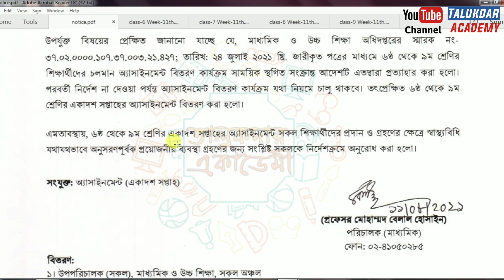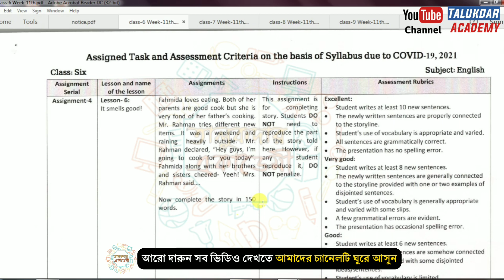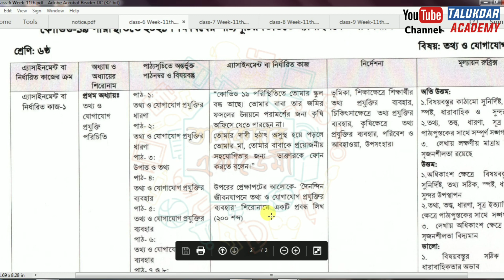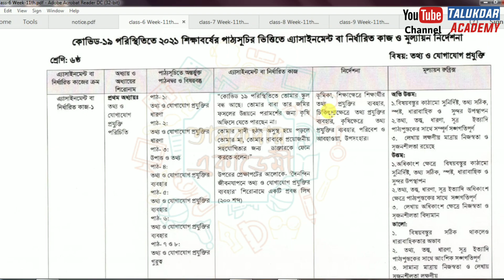৬ষ্ঠ শ্রেনির ১১দশ সপ্তাহের এসাইনমেন্ট এর প্রশ্ন ২০২১ || Class 6 11th Week Assignment 2021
৬ষ্ঠ শ্রেনির ১১দশ সপ্তাহের এসাইনমেন্ট এর প্রশ্ন ২০২১ || Class 6 11th Week Assignment 2021

Class 6 Assignment Answer 2021 || Class 6 Assignment 11th week Answer 2021 || ৬ষ্ঠ শ্রেণির এসাইনমেন্ট উত্তর ১১দশ সপ্তাহ ২০২১

২০২১ সালের এসাইনমেন্ট এর সকল ক্লাসের সকল বিষয়ের নমুনা উত্তরঃ

assignment 2021
৬ষ্ঠ শ্রেণির এসাইনমেন্ট
৬ষ্ঠ শ্রেণির এসাইনমেন্ট ১১দশ সপ্তাহ
৬ষ্ঠ শ্রেণির বাংলাদেশ ও বিশ্বপরিচয় এসাইনমেন্ট একাদশ সপ্তাহ
৬ষ্ঠ শ্রেণির বাংলাদেশ ও বিশ্বপরিচয় এসাইনমেন্ট ২০২১
৬ষ্ঠ শ্রেণির শারীরিক শিক্ষা এসাইনমেন্ট ২০২১
৬ষ্ঠ শ্রেণির আইসিটি এসাইনমেন্ট ২০২১
class 7 saririk shikkha assignment 2021
assignment
assignment answer
assignment solution
assignment 2021
এসাইনমেন্ট
এসাইনমেন্ট ২০২১
৬ষ্ঠ শ্রেনির এসাইনমেন্ট
৬ষ্ঠ শ্রেনির এসাইনমেন্ট ২০২১
৬ষ্ঠ শ্রেনির এসাইনমেন্ট একাদশ সপ্তাহ
৬ষ্ঠ শ্রেনির এসাইনমেন্ট ১১দশ সপ্তাহ
৬ষ্ঠ শ্রেনির এসাইনমেন্ট উত্তর
assignment solution for class 6
new assignment
assignment 2021
ষষ্ঠ শ্রেনির ইংরেজি এসাইনমেন্ট উত্তর
ষষ্ঠ শ্রেনির গণিত এসাইনমেন্ট উত্তর
ষষ্ঠ শ্রেনির তথ্য ও যোগাযোগ প্রযুক্তি এসাইনমেন্ট উত্তর
ষষ্ঠ শ্রেনির বাংলাদেশ ও বিশ্বপরিচয় এসাইনমেন্ট উত্তর
ষষ্ঠ শ্রেনির কৃষি শিক্ষা এসাইনমেন্ট উত্তর
ষষ্ঠ শ্রেনির শারীরিক শিক্ষা এসাইনমেন্ট উত্তর
education bd
talukdar academy
english apps
time for school bd
mechanical engineering